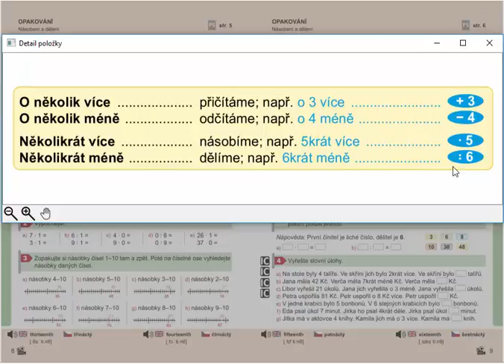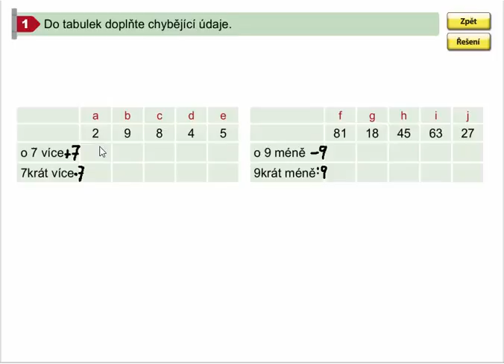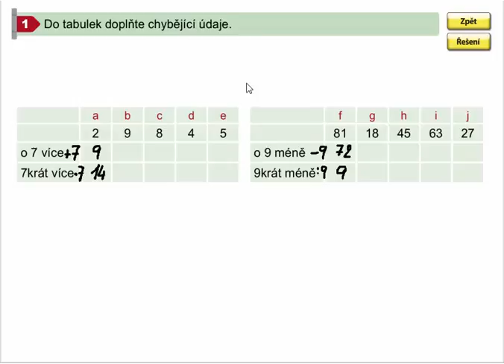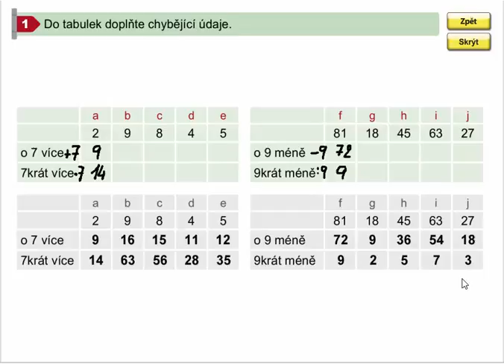Násobení a dělení (krát více, krát méně), Matýskova mat. pro 4.roč., 1. díl, str. 9, cv. 1